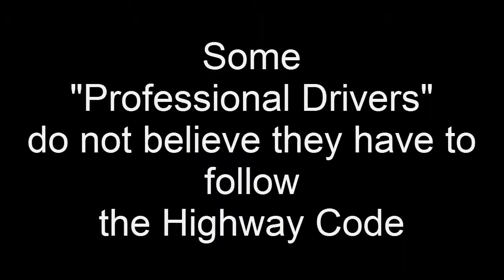Another "Professional Bus Driver"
Another stunning example of the "high standard" of the "professional drivers" employed by the National Transport Corporation in Mauritius.